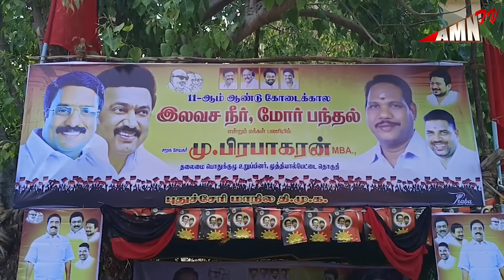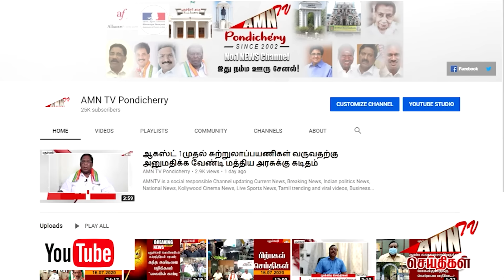Puducherry Today AMN TV News 05.05.2024